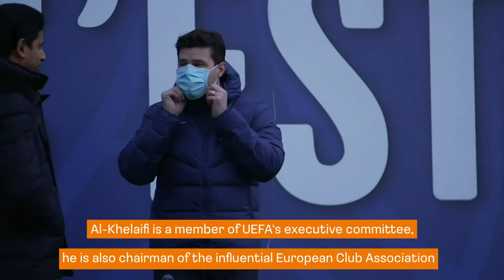UEFA opens disciplinary case against PSG chief Al-Khelaifi | Champions League | 欧冠 欧足联对巴黎圣日耳曼高层展开调查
UEFA opened disciplinary proceedings against Paris Saint-Germain president Nasser Al-Khelaifi on Thursday over alleged confrontations with match officials in the aftermath of PSG's Champions League defeat at Real Madrid.
The disciplinary case, which also includes PSG sporting director Leonardo, follows reports that the pair approached Dutch referee Danny Makkelie after PSG were beaten 3-1 and crashed out of the competition 3-2 on aggregate at the last 16 stage.
The French side had led 1-0 from the first leg and Kylian Mbappe scored again in Madrid to give PSG a 2-0 aggregate lead, but that was wiped out by Karim Benzema's 17-minute hat-trick in the second half.
In his match report, Makkelie said that Al-Khelaifi and Leonardo "blocked the door" of his dressing room after the game, according to reports.
Al-Khelaifi is a member of UEFA's executive committee, he is also chairman of the influential European Club Association and head of Doha-based broadcaster beIN Media Group - a key Champions League TV rights holder.